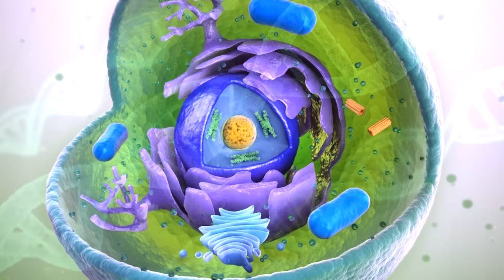Meditation: Drittes Auge öffnen (Stirn Chakra aktivieren)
Geführte Meditation: Das dritte Auge öffnen! Wer sein 3. Auge (Strin Chakra) aktiviert, der findet den Zugang zur Intuition. Lasse dich in dieser Meditation anleiten dein drittes Auge zu öffnen.

Doug Maxwell/ Zac Zinger - Sao Meo Orchestral Mix

Silent Partner - Space Walk